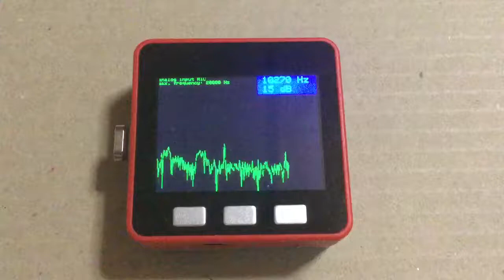FFTを使って口笛でLEDをON/OFF